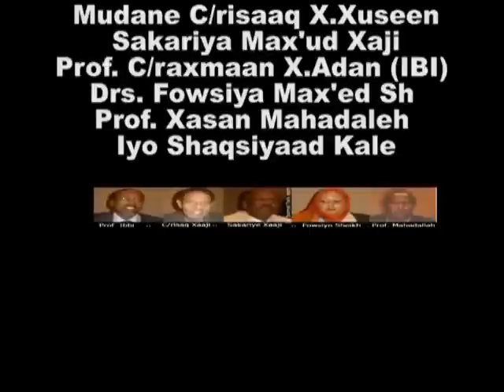United Somali Diaspora (USD) Gudoomiye kuxigeen, Maxamed Tiiceey hordhac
Ururka Midowga Qurbajoogta Soomaaliyeed oo Shir Taariikhi ah ku qabtay Minneapolis,MN USA November 25, 2007. Shirkaas oo looga golahaa in Dowlada Itoobiya oo Soomaaliya Qabsatay laga xoreeyo. Itoobiyaanku waxay qabsadeen Koonfurta Soomaaliya oo dhan oo Muqdisho ku jirto, xiligaas waxaa Madaxwayne ahaa C/laahi Yuusuf. fadlan booqo